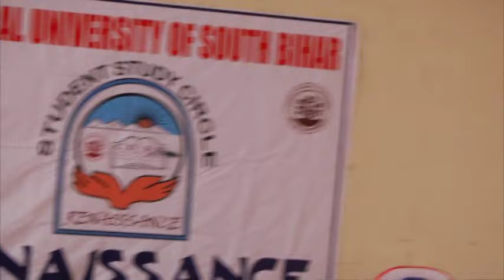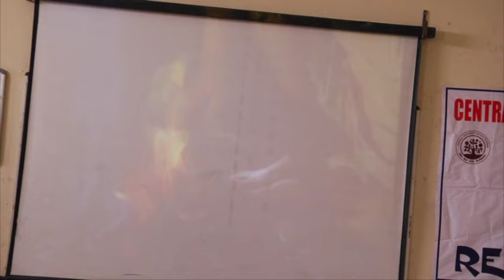Tribute to Premchand on his 136th Birthday